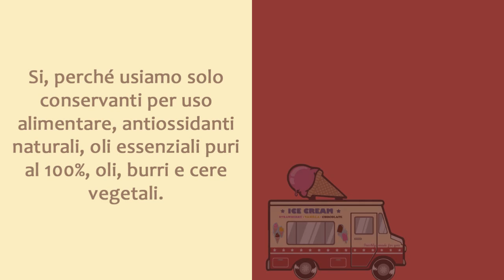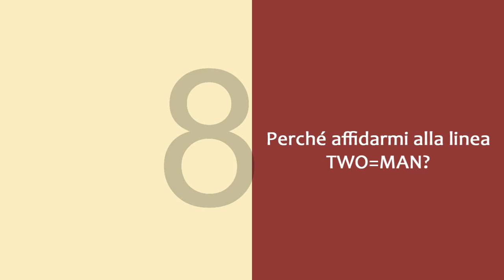FAQ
CHI SIAMO